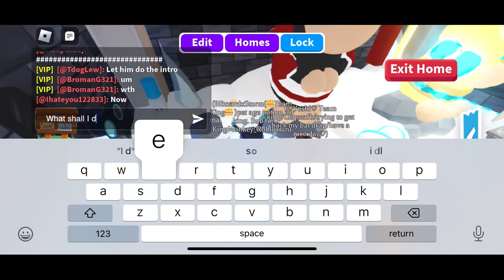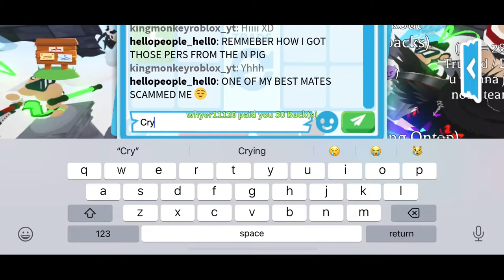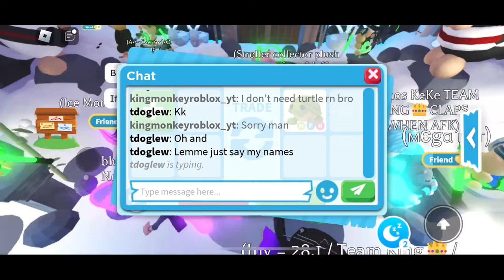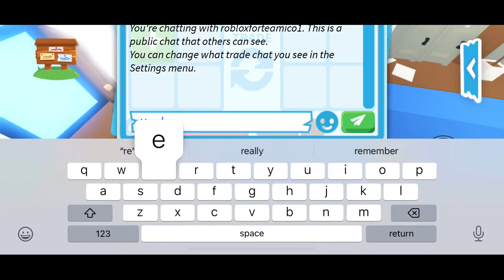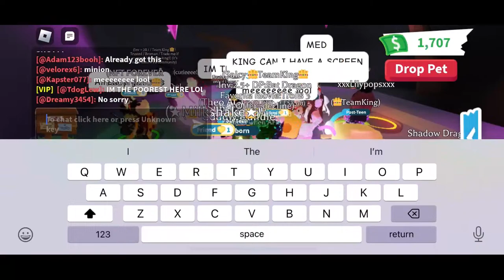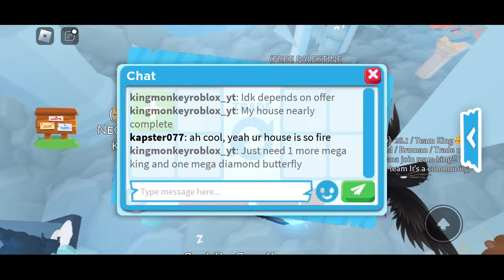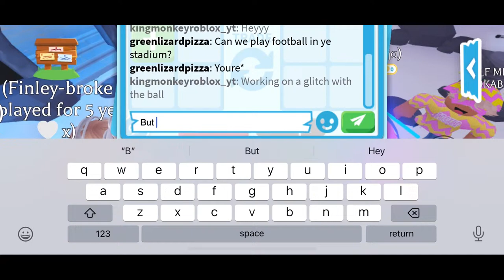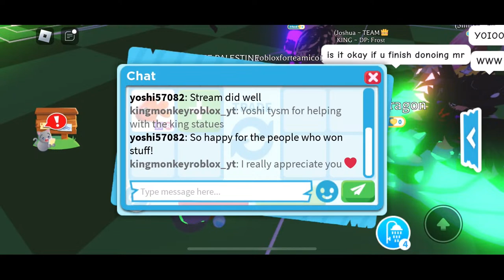Making AMAZING MEGAS in AdoptMe 🤩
Come join me my Royal Robloxians
I’m making some of THE BEST MEGAS in adopt me
I hope you enjoy ❤️
ALSO
If you have any of these pets be sure to join me

LOOKING FOR THESE NEONS & MEGAS

COMMONS

Ash zebra MEGA.

UNCOMMON

Quokkanron n mega
Borhyena MEGA.
SCARECROW MEGA.
Lobster MEGA.
Tawny NEON.
Harp seal mega

RARE

Basilisk MEGA.
Evil rock NEON
Lemur MEGA.
Collie MEGA.
Goose NEON
Sandcastle crab MEGA.
Summer walrus NEON AND MEGA.
Irish Elk MEGA.
red fox MEGA

Ultra rare

GrassSnail NEON.
Arctic fox MEGA
Kookaburra neon and mega
Hedgehog MEGA.
Brown pheasant MEGA
Alpaca neon
CATERPILLAR MEGA
Red crowned crane NEON.
Snail MEGA
Lava snail MEGA
Red sand dollar MEGA AND NEON.
White sand dollar MEGA
Goat MEGA.
Green Amazon MEGA.
Orange butterfly MEGA
Purple butterfly MEGA
Sloth MEGA.
Komodo dragon MEGA.
albatross MEGA AND NEON.
Pomeranian NEON.
Wood pigeon MEGA AND NEON.
Orca MEGA
Ice cream crab MEGA
Many mackerel MEGA
Tortulga MEGA .
Brown spaniel MEGA.
lion cub MEGA.
Glacier moth MEGA.
Christmas pudding mega
Ginger bread hare mega
Gingerbread Mose neon and mega
Gingerbread hare MEGA

LEGENDARY
Tio de nadal MEGA
Golden scarab MEGA
Lunar moon bear MEGA.
diamond butterfly MEGA.
chocolate chow chow MEGA.
Candy hare MEGA
Glacier kit MEGA